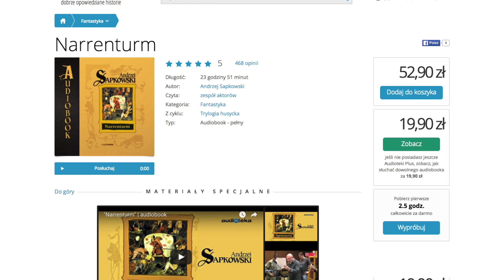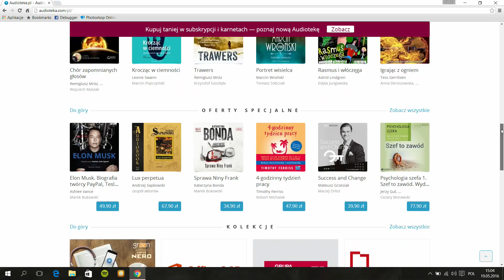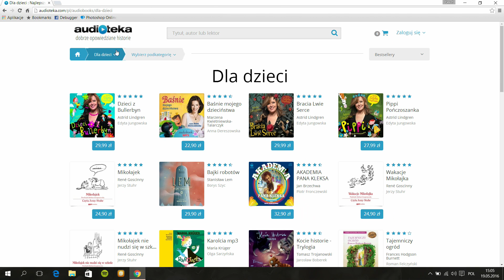Niesamowita historia Audioteki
Tak powstała Audioteka

Za udostępnienie sprzętu wideo dziękujemy firmie Sony.